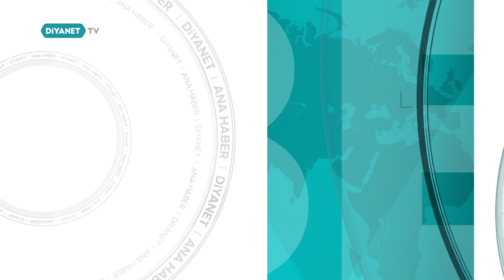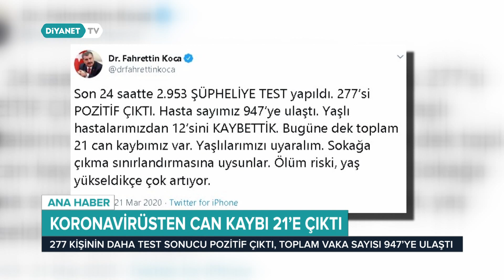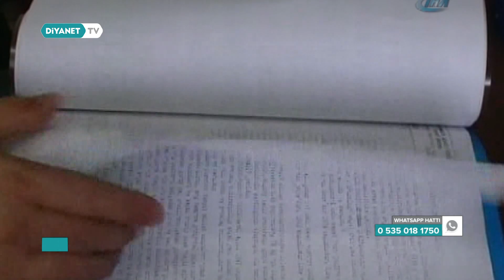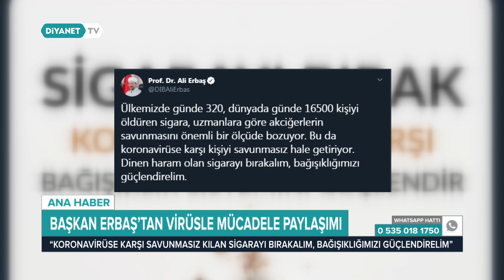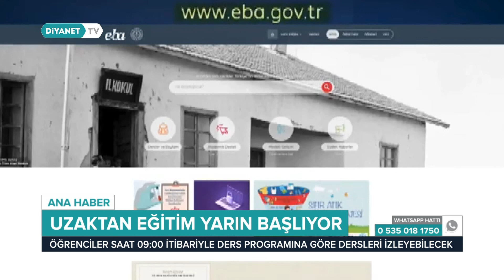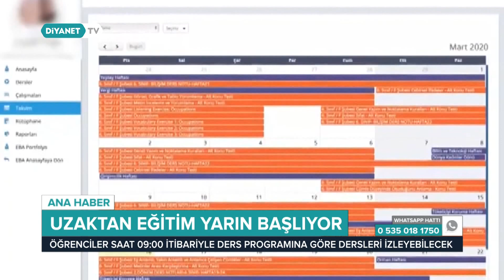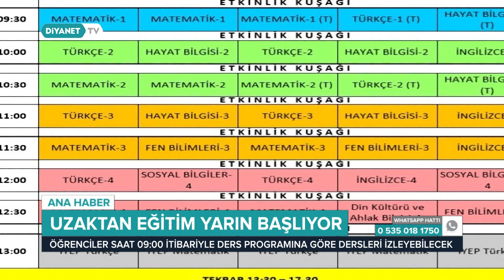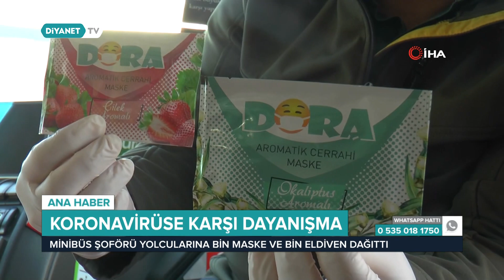Diyanet Haber - 22 Mart 2020